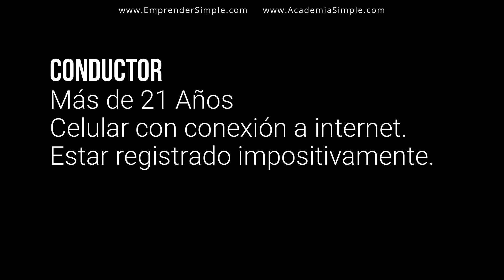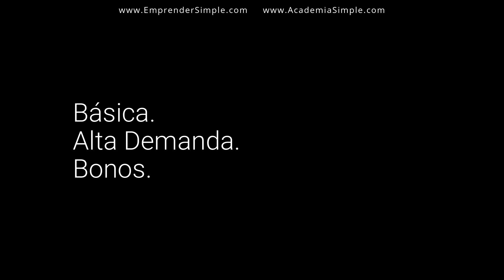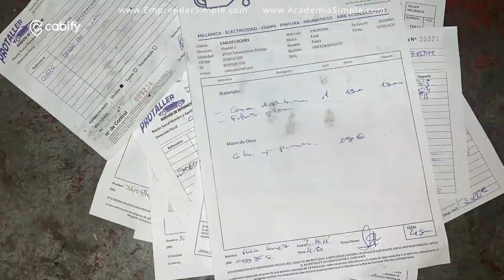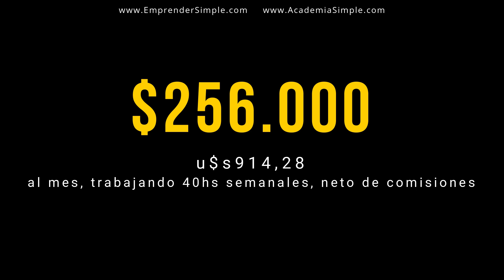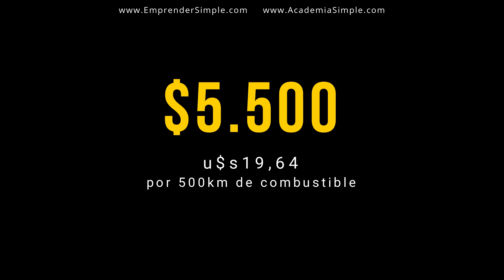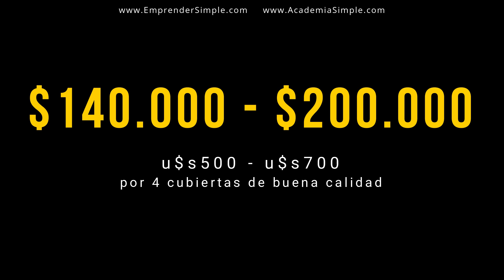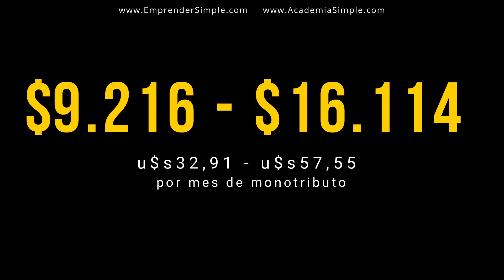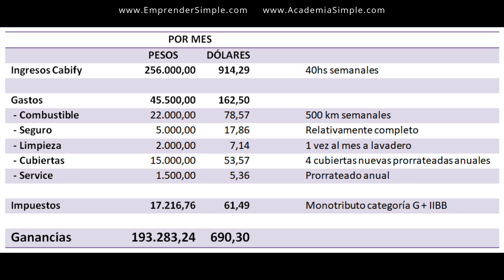Cuánto se GANA en CABIFY I Emprender Simple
🚀 ¿Cómo ganar dinero en Cabify? Comisión Cabify.

En este video explico cuánto podés ganar en CABIFY trabajando como chofer. Te explico cuánto vas a ganar por viaje en CABIFY, cuánto vas a ganar por hora en CABIFY, cuánto ganás por semana en CABIFY y cuánto ganas por mes en CABIFY.

🎬 Marcas de Tiempo:
0:00 Intro
00:35 ¿Qué es Cabify?
01:01 Requisitos Cabify
02:01 Tarifas en Cabify
03:15 ¿Cuánto se gana en Cabify?
06:10 Gastos en Cabify
09:33 Resultados Cabify